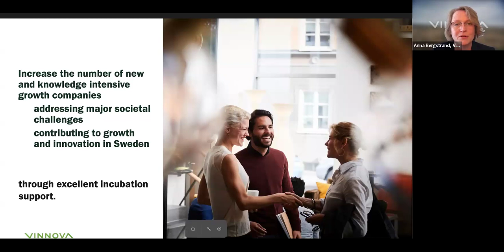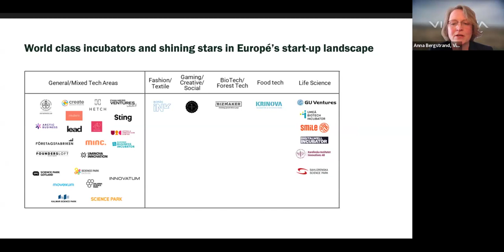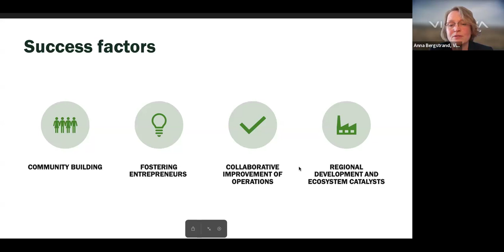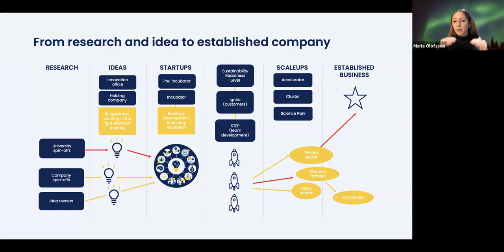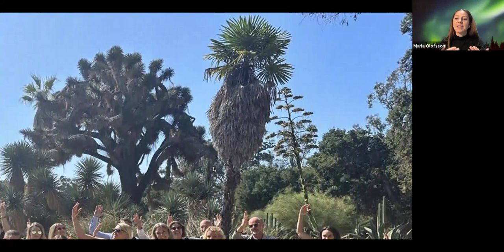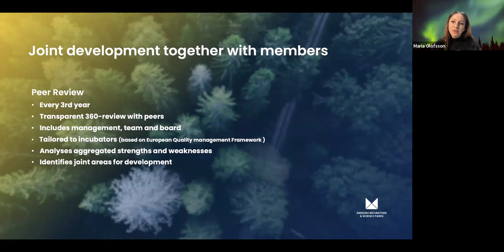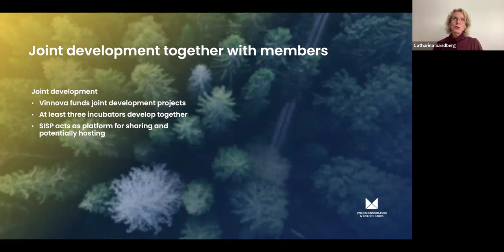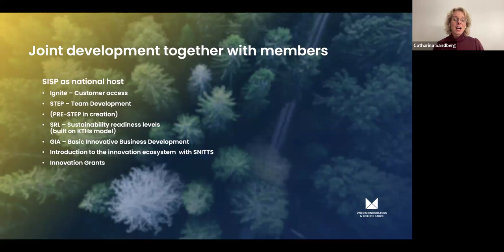A world class National Incubator Programme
This seminar took place during the conference Sweden Innovation Days March 21st.

Swedish incubators hold high quality and several of them are ranked among the best in the world, for example in UBI Globals’s international rankings of incubators. They play an important role in the regions as an engine for innovation and innovation in business.

A national initiative, partly financed by Vinnova – Sweden’s Innovation Agency, is the National Incubator Program. Through joint development and transparent peer-to-peer reviews it not only adds a quality stamp to member incubators, but also drives the developement of outstanding support to startups and scaleups. In this session we will talk more on how this work is carried out.

Speakers:

- Maria Olofsson, Uminova Innovation
- Catharina Sandberg, LEAD
- Anna Bergstrand, Vinnova – Sweden’s Innovation Agency